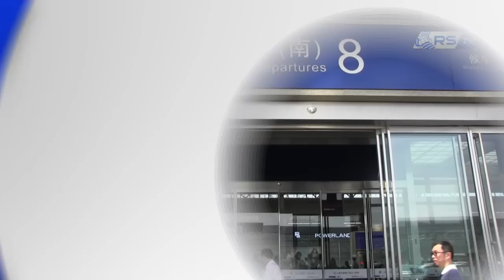LLegada a Nanjing 28/07/2015